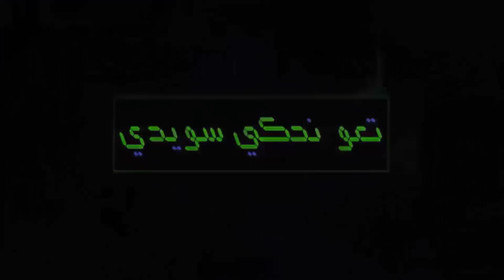تعلم اللغة السويدية مع Ulla / كيف تقضي يومك؟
لاتنسى تشغيل الترجمة من اعدادات الفيديو لديك لمشاهدة الترجمة العربية
مرحبا بكم في فيديو جديد
سنحدثكم في هذا الفيديو عن بعض الكلمات والحديث عن كيف تقضي يومك
واهم الكلمات والمصطلحات السويدية التي تحتاجها اثناء قضاء يومك في المنزل

تعو نحكي سويدي _ لنتعلم معا والتحدث بطلاقة السويدية
طريقة واضحة وبسيطة ومسلية
أفضل طريقة لتعلم اللغة السويدية
تعو نحكي سويدي هو أفضل وسيلة لتعلم اللغة
وعلى الصفحة والمجموعة، تعو نحكي سويدي، في الفيسبوك
وتعو نحكي سويدي في قناة اليوتيوب
وجميع مواقع التواصل الأجتماعية الاجتماعية

Let's speak Swedish _ to learn together and speak fluent Swedish
Clear and simple and entertaining way
The best way to learn the Swedish language
Let's speak Swedish is the best way to learn the language
And on the page and group  ,let's speak Swedish, in Facebook
And let's speak Swedish, channel in YouTube
and all the social networking sites
if you like the application Support us assessment
with thank